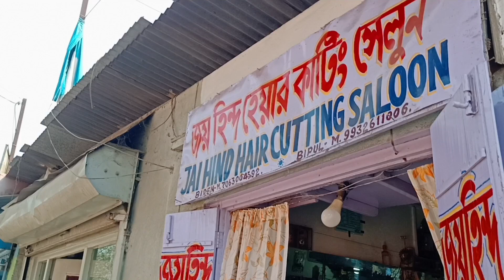kothay giye meyer atto kanna kati